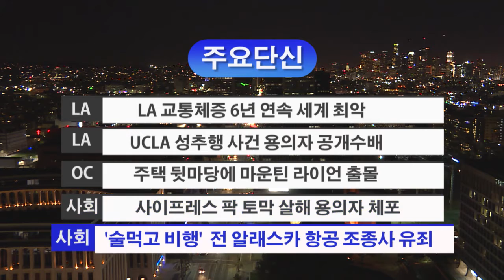2. 06. 18 KBS America News 주요 단신